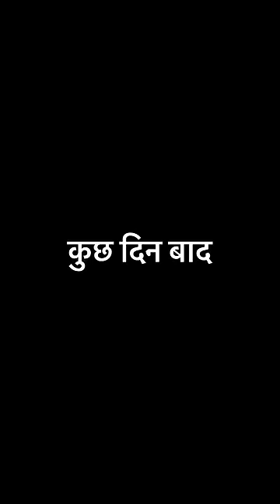Behen hai ya fir sotan?😢part-4 || A hearttouching story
Eshe kisike zindagi ke sath naah ho
Kiya yehi pyar hai
Behen ne diya dhokha
Eshe dhokha nah de
Behen hai ya fir soton